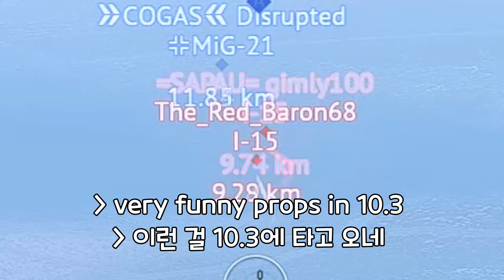99.5% of Props in Top Tier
Song: Game Selection 2 - Banjo Kazooie